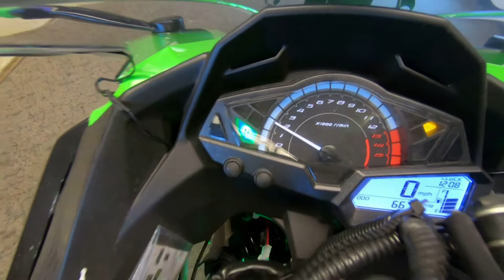2016 Kawasaki Ninja 300 ABS KRT Edition - Used Motorcycle For Sale - Milwaukee, WI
Please visit Southeast Sales Powersports to view this Used GREEN/BLACK 2016 Kawasaki Ninja 300 ABS KRT Edition for sale in Milwaukee, Wisconsin

Stock# A29243

Description:
2016 Kawasaki Ninja® 300 ABS KRT Edition
Start your sportbike passion here. Inspired by the Ninja supersport line, the lightweight Ninja 300 is a thrilling and agile ride powered by a compact but potent engine. Nimble handling and balanced suspension offer a silky-smooth ride, irresistible to experienced track riders as well as novice road riders looking to sharpen their skills.

Features May Include:
Compact 296cc parallel-twin engine delivers effective mass centralization for nimble handling and excellent mid-range and high-rpm power
FCC clutch with Assist and Slipper functions provide a light lever feel and reduces the effect of back-torque to minimize wheel “hop” during aggressive downshifting
ABS brakes with petal-type discs offer strong braking performance and assists braking under certain conditions
High-tech instrumentation features a large easy-to-read tachometer and multi-function digital display
Full sportbike bodywork features an aggressive design with strong Ninja family DNA setting the Ninja 300 apart from its lightweight sportbike competitors